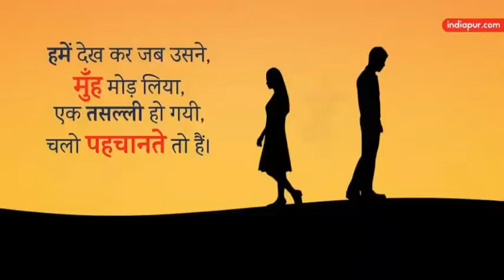Ladki ko dil aur bacche ko phone dedo